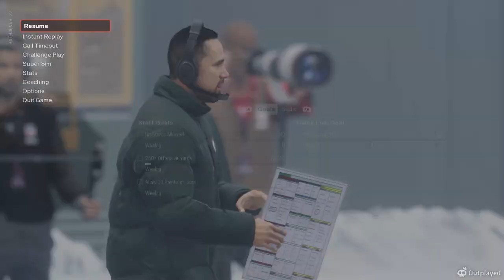Madden 25 Franchise Green Bay Regular season Game 17